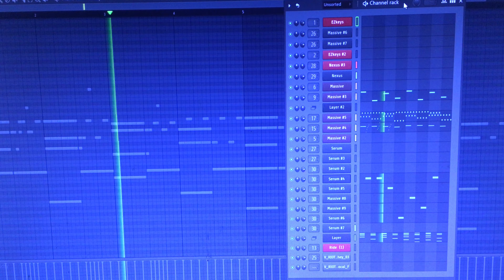Fl Studio Epic EDM Melodic Dubstep